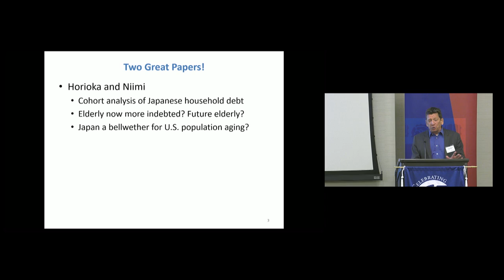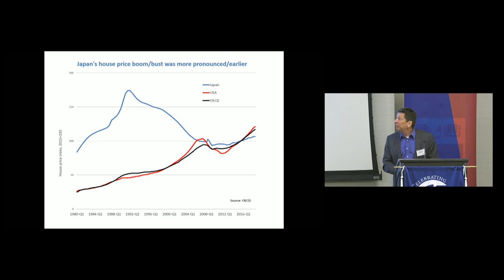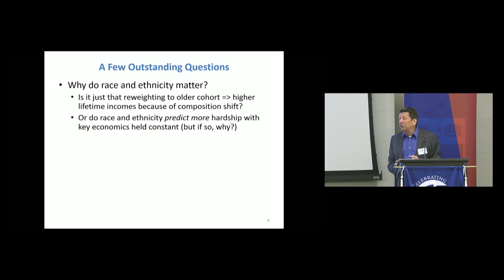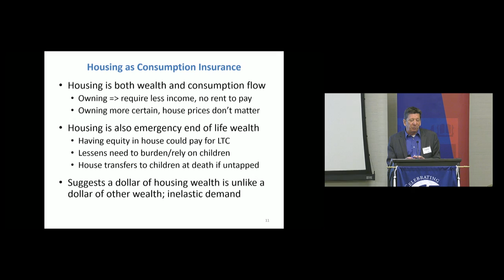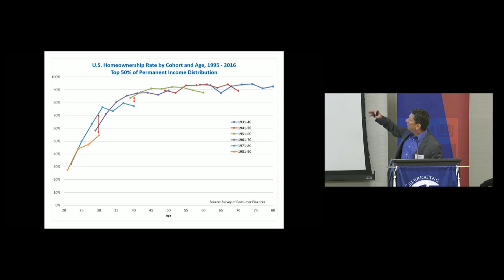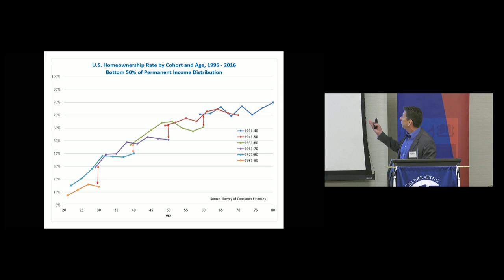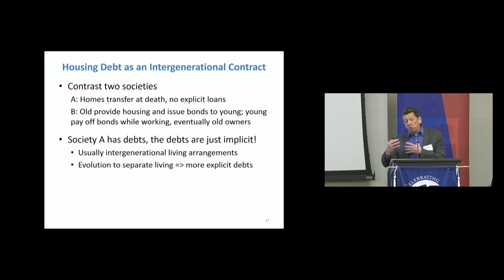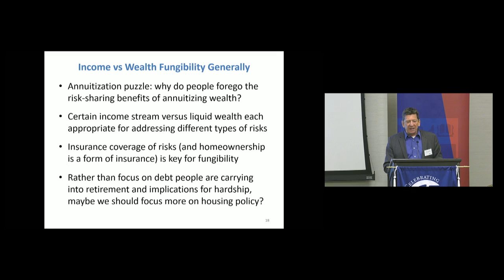2019 PRC Symposium: Session I Discussant: John Sabelhaus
John Sabelhaus of the Federal Reserve Board discusses "The Risk of Financial Hardship in Retirement: A Cohort Analysis" and "Aging and Debt in Japan" at the 2019 PRC Symposium, "Remaking Retirement? Debt in an Aging Economy".